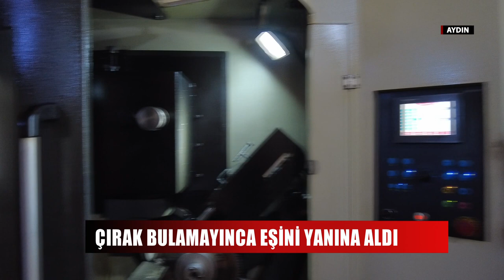Sanayide karı-koca birlikte çalışıyorlar